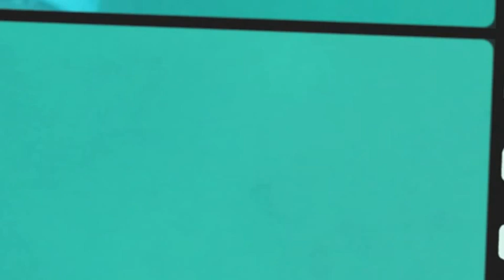One Snorkling trip - Dudong Dugong and Honeycomb Whipray and Feathertail stingray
Made by Mads Hertz. Location Marsa Alam August 2012. Using Canon G11 with Canon WP-DC34 Waterproof Housing for G11